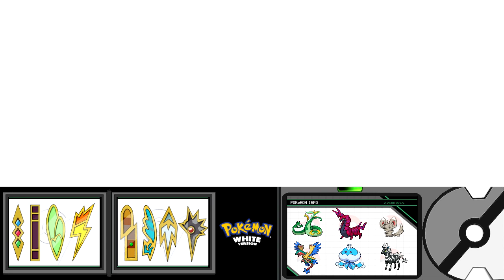Pokemon White český Let's Play - 37. Bouřná poletucha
Plánování před tou velkou otázkou,  kterou si dříve či položí každý trenér - koho s sebou do ligy? Jedno místo mám volné, koho byste doporučili vy?